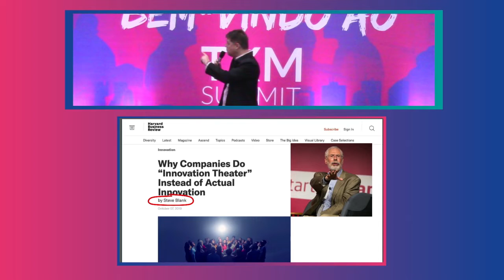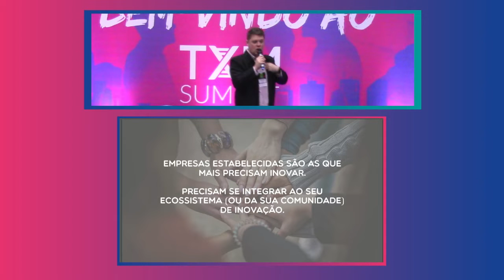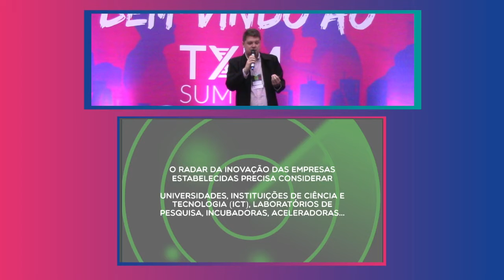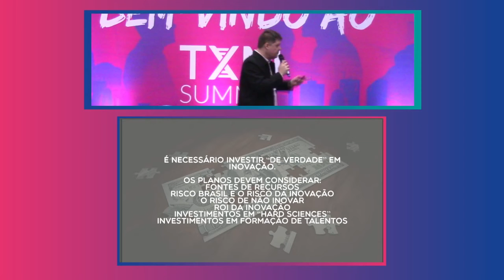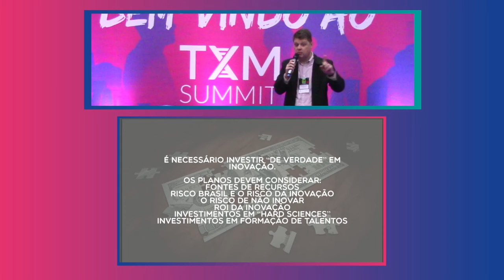Inovação e Open Inovation